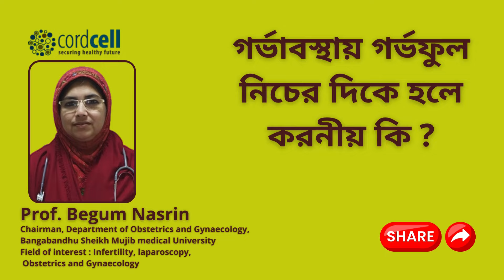👉গর্ভাবস্থায় গর্ভফুল নিচের দিকে হলে করনীয় কি ?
👉টেলিমেডিসিন গর্ভাবস্থা সময়ে অত্যন্ত গুরুত্বপূর্ণ, কারণ এটি দ্রুত এবং দূরবর্তী ইমারজেন্সি সময়ে গুরুত্বপূর্ণ চিকিৎসা পরামর্শ দিয়ে জীবন  বাচাতে পারে।

👉 ডাক্তার ম্যামের টেলিমেডিসিন হোয়াটসঅ্যাপ ভিডিও কলে পরামর্শ পেতে কল করুন  ০১৩১২১৭৮৯১৩